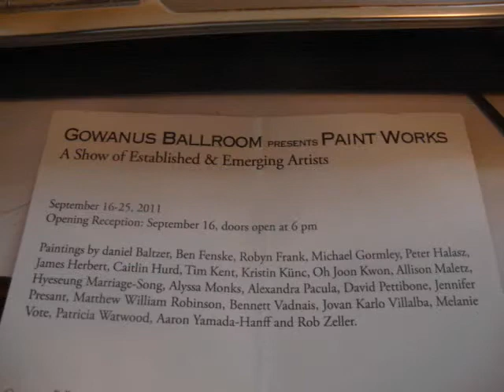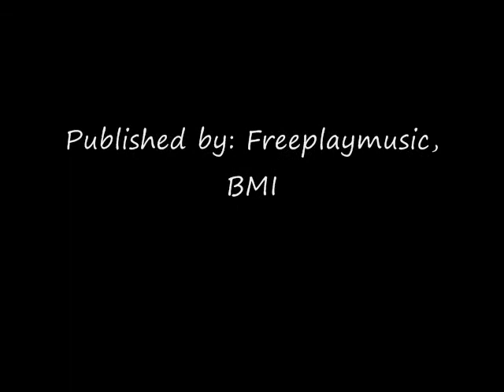PAINT WORKS AT THE GOWANUS BALLROOM. 2011.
Paint works at the Gowanus Ballroom. A Show of Established & Emerging Artists. September 16-25, 2011